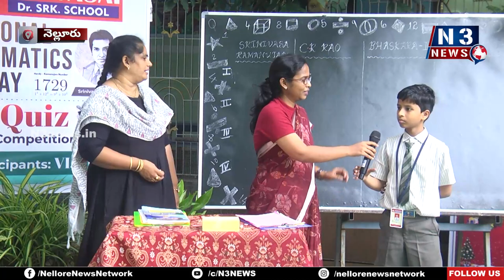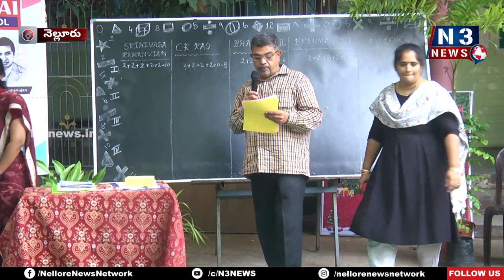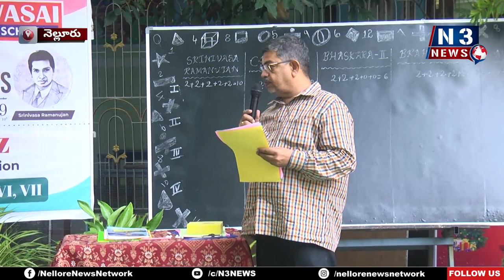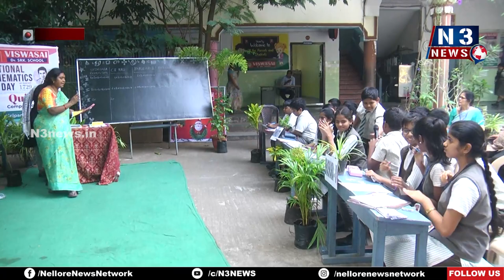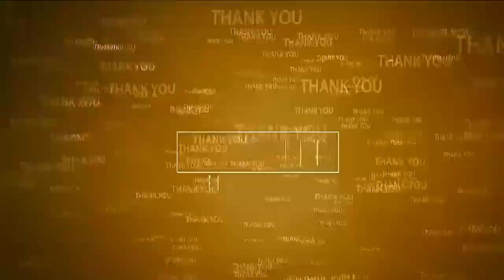విశ్వ‌సాయి డా. ఎస్ఆర్‌కేలో ఘ‌నంగా జాతీయ గ‌ణిత దినోత్స‌వం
- 6,7 త‌ర‌గ‌తుల విద్యార్థుల‌కి క్విజ్ కాంపిటేష‌న్‌
- 5వ త‌ర‌గ‌తి విద్యార్థుల‌కు టాలెంట్ టెస్ట్
- పోటా పోటీగా జ‌వాబులు చెప్పిన విద్యార్థులు